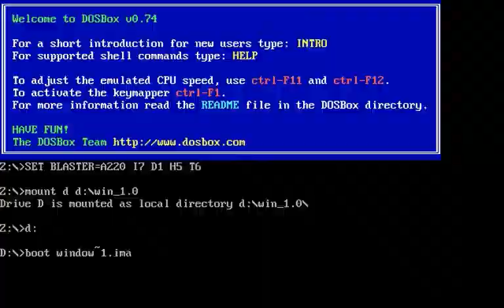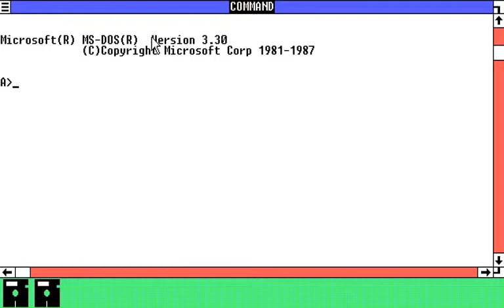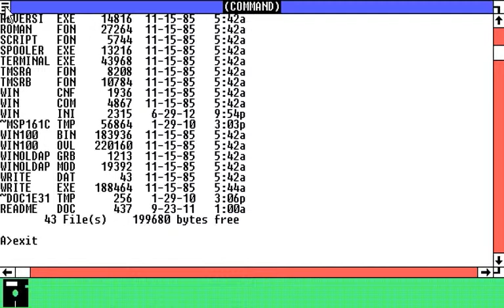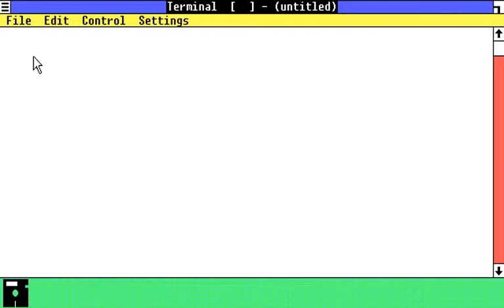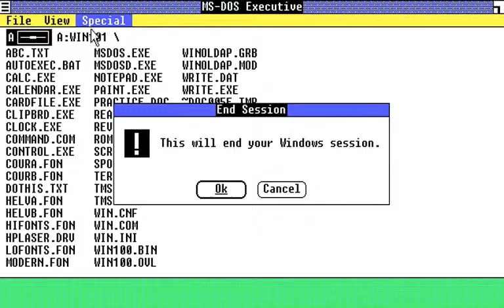DOSBox Microsoft Windows 1.0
Windows 1.0 in DOSBox.

In DOS mode, DOSBox is running at 640x400 resolution, which was reduced to 640x350 while in Windows 1.0.

Recorded using DOSBox's CTRL+ALT+F5 video recording feature comes in ZMBV raw, which was then compressed to x264 codec after.

There is no audio in this video.